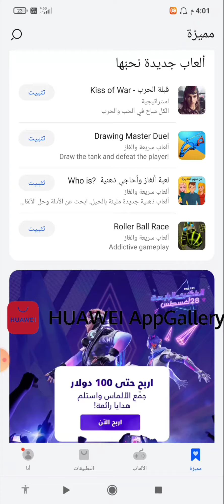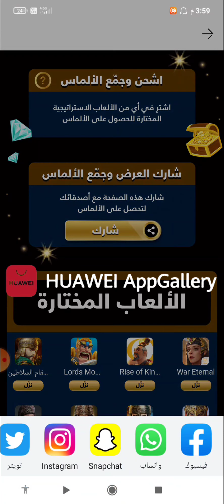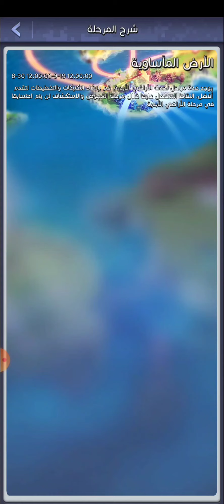حدث الأرض الأبدية وعروض متجر هواويTop war الارض الابديه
السلام عليكم ورحمه الله وبركاته اخواني اليوم شرحنا عن حدث الارض الأبدية في لعبة توب وار باتل قيم top war battle game هذا الاحدث يظهر في عدت سيرفرات ويستمر لعدة أيام
عروض متجر هواوي اب كاليري Huawei appgallery
اخوتي في عروض قوية للالعاب الاستراتيجية وفي جوائز قيمة لاتفوتو العرض

رابط العروض وتحميل متجر هواوي